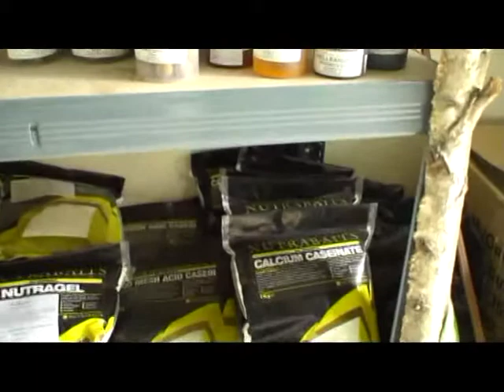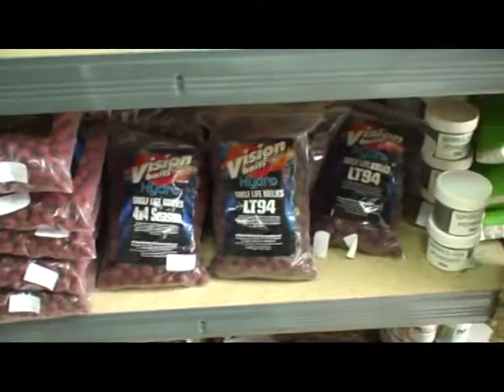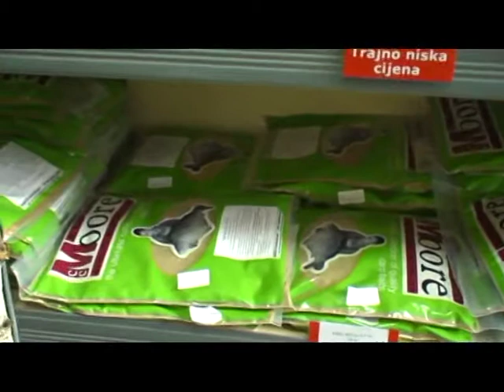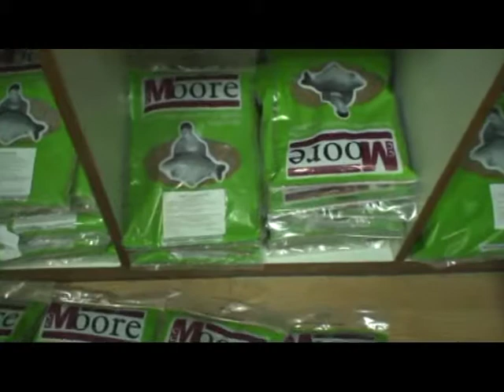Depagisto Carp Bait Shop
Carp Bait Shop